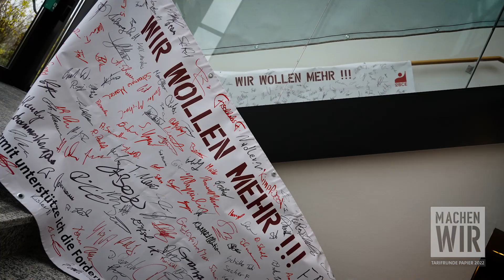Papier-Tarifabschluss: Mehr Entgelt, mehr für Schicht und Einmalzahlungen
Tarifabschluss für 40.000 Beschäftigte in der Papierindustrie: In der dritten Verhandlungsrunde haben sich IGBCE und Arbeitgeber am 18. November 2022 in Sulzbach auf einen Tarifabschluss für die Papier erzeugende Industrie geeinigt, der die Entgelte der 40.000 Beschäftigten der Branche dauerhaft steigert, sie sofort von der hohen Inflation entlastet und Schichtarbeit attraktiver macht.

In zwei Stufen werden die Vergütungen dauerhaft um einen Festbetrag von insgesamt 200 Euro erhöht. Die Durchfahrzulage, die Schichtzulage für den vollkontinuierlichen Schichtbetrieb, steigt auf 7,5 Prozent. Außerdem erhalten die Beschäftigten das tarifliche Inflationsgeld in drei Einmalzahlungen, insgesamt 3000 Euro netto.

Wir vertreten als Industriegewerkschaft die Interessen unserer 600.000 Mitglieder und sind damit die drittgrößte Gewerkschaft im Deutschen Gewerkschaftsbund. Zu unserem Organisationsbereich gehören die Branchen Bergbau, Chemie und Pharma, Energie, Erdöl und Erdgas, Glas, Kautschuk, Keramik, Kunststoffe und nichtmetallische Werkstoffe, Leder, Papier, Umwelt, Wasser und Ver- und Entsorgungsbetriebe. Bundesweit sind wir in gut 1.000 Ortsgruppen in Städten und Gemeinden sowie mit 900 Vertrauenskörpern in den Betrieben organisiert. Vorsitzender seit 2009 ist Michael Vassiliadis.